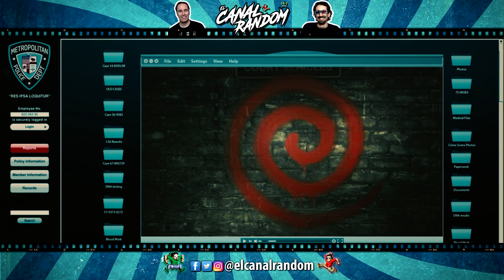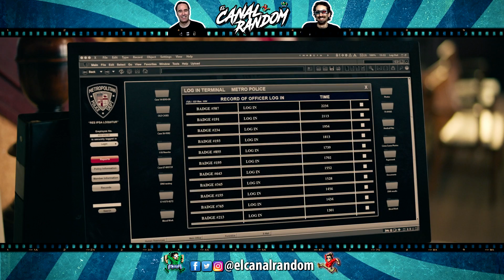SAW SPIRAL El Juego del Miedo continua | RESUMEN | CANAL RANDOM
Hola amigos del Canal Random! Hoy os traemos la última película (por ahora) de la saga de SAW, en la que contaremos con el gran Samuel L Jackson y Chris Rock sobreactuando.
Recordad que tenéis los errores de esta saga en nuestro canal principal:
Saw spiral from the book of Saw. Espiral.